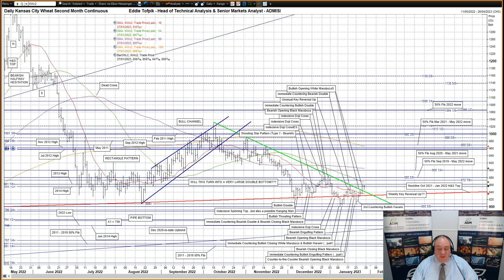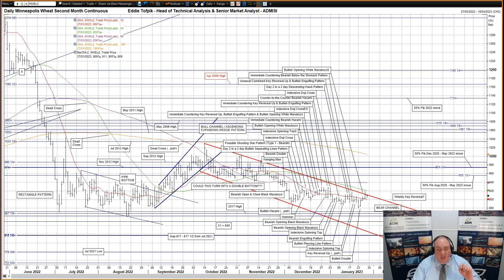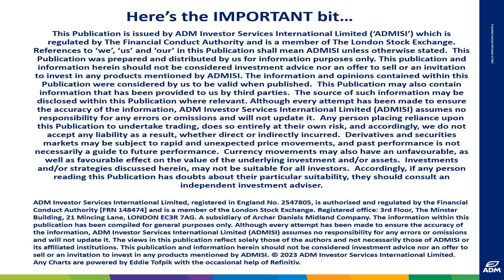Weekly Technical Analysis Kansas City & Minneapolis Wheat – Eddie Tofpik’s Crayons 27 January 2023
Your Weekly ADMISI Technical Analysis on Kansas City Wheat & Minneapolis Wheat - Friday, 27 January 2023 - RISK DISCLAIMER BELOW